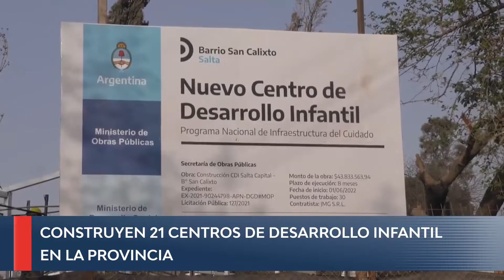Resumen de Noticias 120922